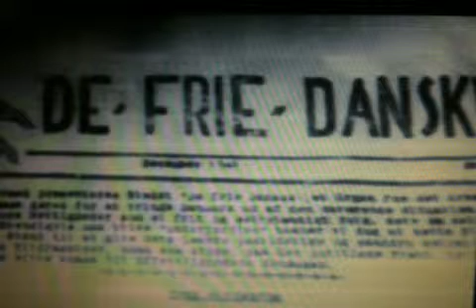Antikominternpagten underskrives af Erik Scavenius